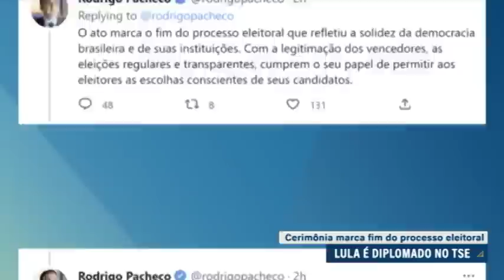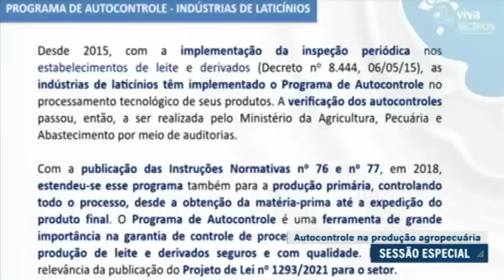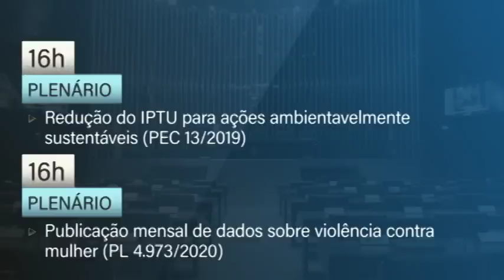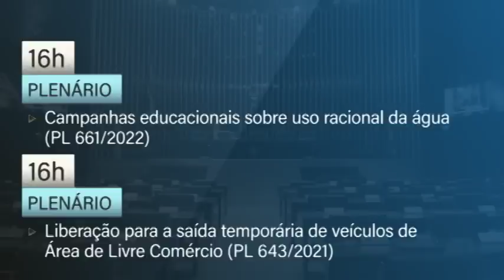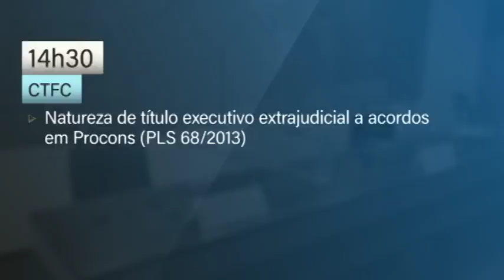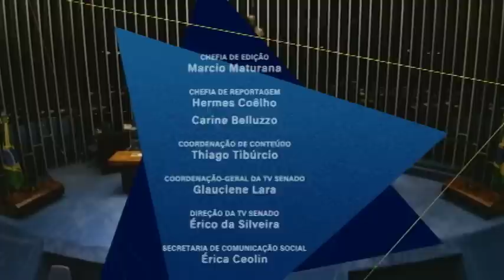Edição da Noite: presidente do Senado destaca solidez da democracia na diplomação de eleitos no TSE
O presidente do Senado, Rodrigo Pacheco, participou da cerimônia de diplomação do presidente e vice eleitos, Luiz Inácio Lula da Silva e Geraldo Alckmin, no Tribunal Superior Eleitoral (TSE). Senadores apoiam em Plenário projeto que permite o autocontrole na produção agropecuária. E participantes de debate defendem mais transparência nas pesquisas eleitorais.